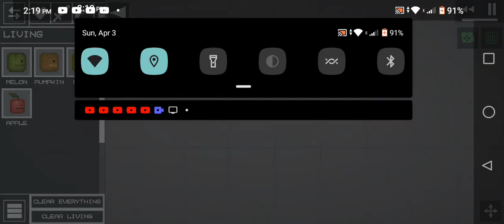I did something.... (made expunged